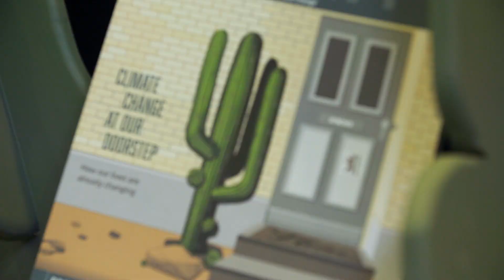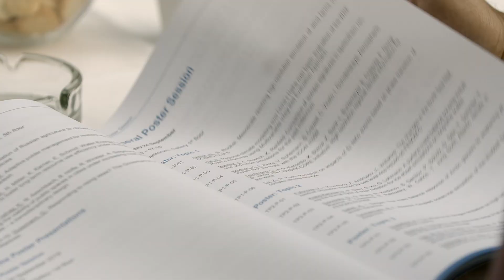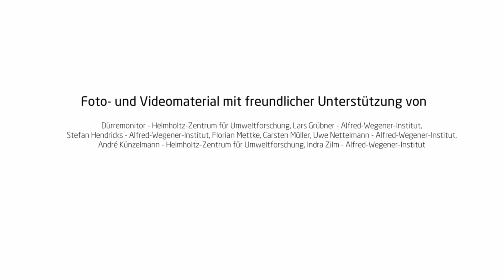Opening of the REKLIM international conference 2019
The Helmholtz Climate Initiative ‘Regional Climate Change’ (REKLIM) opened its 2nd international conference in Berlin and celebrates its 10th anniversary since its foundation. 170 participants from 20 countries come together for three days in the Umweltforum in Berlin to discuss and exchange their new results and findings on regional climate research. Get inspired by the opening trailer which starts with a stroll through the thematic setting of the conference and a glance of the welcoming ice breaker!